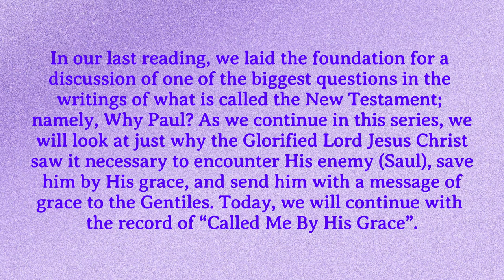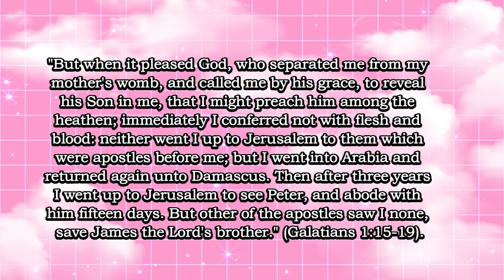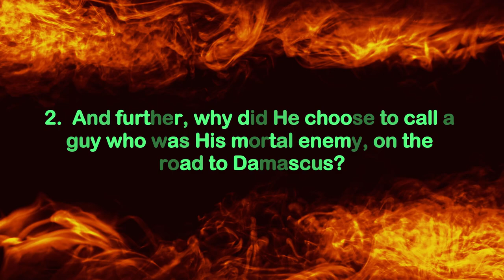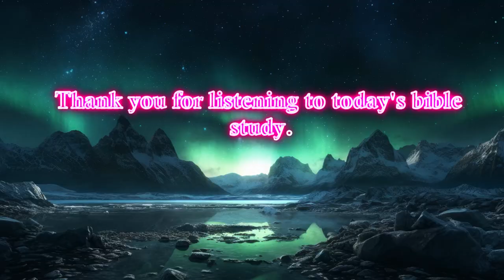47-CALLED ME BY HIS GRACE- WHY PAUL? -PART 2